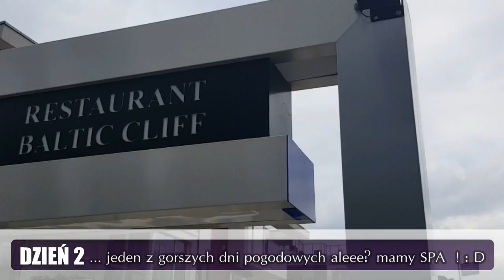Baltic ! JEDZIEMY DO Polski z Drone DJI Phantom 3 / Lola&Gova #1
September 2016 i  nasz 1 filmik :O ...

HaaaLOooo KoCHaNi ! :D

Nasz kanał To dopiero początek ( 1 viedo za nami  OMG :O .. kilku dniowy montaż i jesteśmy :P  )  ... będziemy starać się nagrywać filmiki tak , aby was nie nudzić .. prowadzić różne nagrania Vlog Zadania te miłe i mniej miłe...  a może jakiś HAUL zakupowy się pojawi ... ? :) takie tam urywki z samego życia w Niemczech  :) ...  jak spędzić fajnie czas i się nie nudzić ! :)

 prosto ujmując :

  wielki "Misz Masz by Lola & Gova "

.. prosimy o wyrozumiałość i łapkę w górę jeśli " coś" się spodobało ..  a jak NIE Piszcie śmiało co poprawić , co dodać a z czego zrezygnować...  itp.

a może chcesz zobaczyć jakiś konkretny temat lub CHALLENGE z naszym udziałem ? :D  NAPISZ w komentarzu lub na e-mail.

CZEKAMY NA WASZE POMYSŁY !

Pozdro mordeczki :*

      Lola & Gova